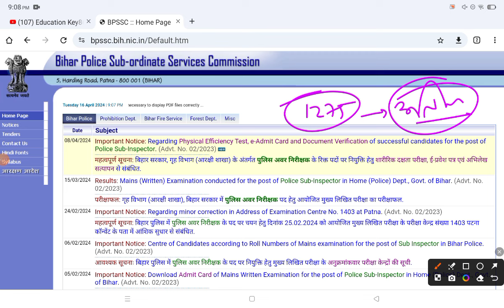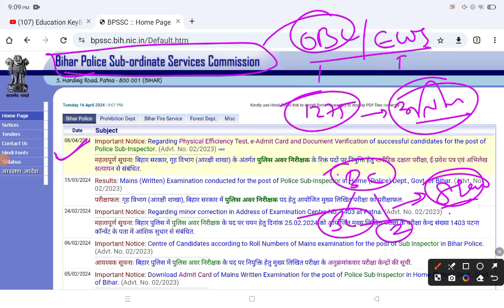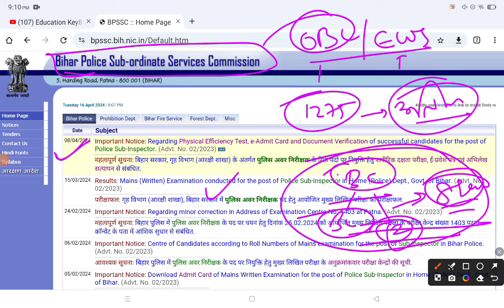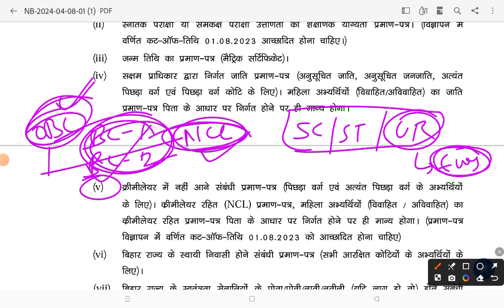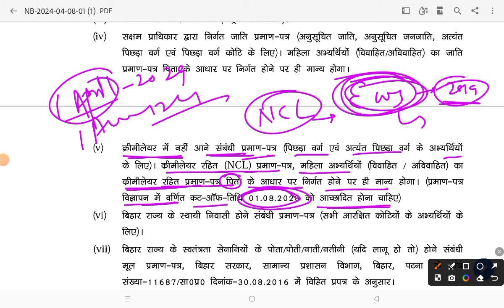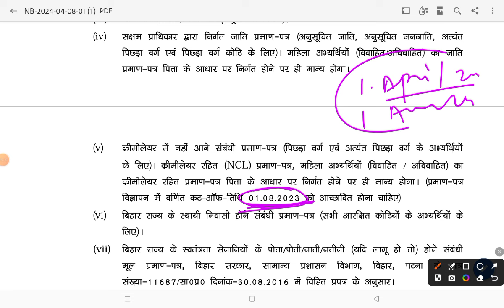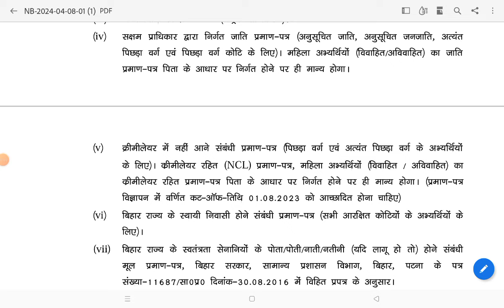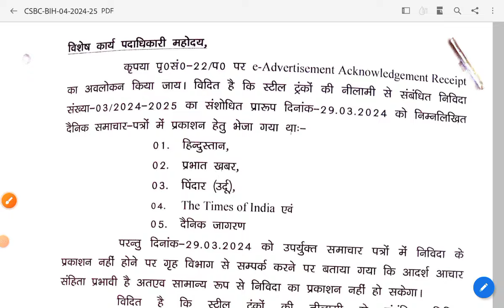Bihar SI New Upcoming Vacancy❓|| OBC-NCL & EWS जल्द समस्या का समाधान करें आयोग 🙏🏻|| CSBC, BPSSC News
Topic Cover :
Hello Students, इस वीडियो मे बिहार के obc ncl और ews वाले छात्रों के लिए सर्टिफिकेट मे बदलाव को लेकर चर्चा की जा रही है जिसमे cut off डेट मे बदलाव करना जरुरी है

आप भी ऐसी परीक्षाओं की तैयारी के लिए आज ही Download kare Application 👉🏻

1. My Second Youtube Channel : YT Education

6.  Quiz Group YT Education